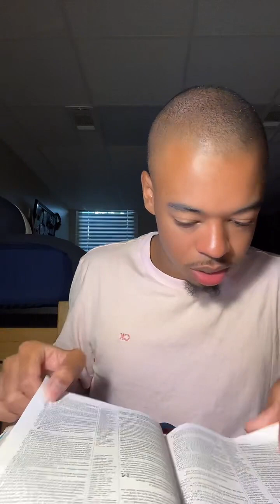Broken Pieces Have Purpose - @therobinboynton // TikTok Live Replay